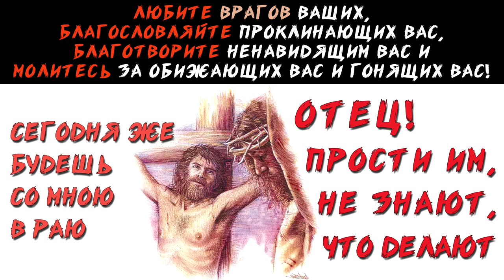НЕсчастное СЧАСТЬЕ 😍 Вдохновляйся миром для своего СЧАСТЬЯ и ЛЮБВИ к людям (01.10.19) ХРИСТОЛЮБ ✝️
НЕсчастное СЧАСТЬЕ 😍 — это видео о том, что невозможно никого сделать счастливым, если ты сам несчастен, вечно всем не доволен, и сам не умеешь радоваться тому, что даёт тебе Бог.

— SKYPE: christolube

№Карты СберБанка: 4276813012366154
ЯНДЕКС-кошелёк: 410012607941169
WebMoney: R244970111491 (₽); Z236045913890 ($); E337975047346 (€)